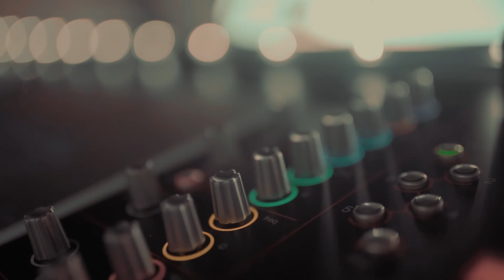Bad Weather X Rocking The Daisies 2019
A look behind the scenes at what it takes for Bad Weather and the incredible team to deliver the entire festival solution for 3 stages for all things production and technical.